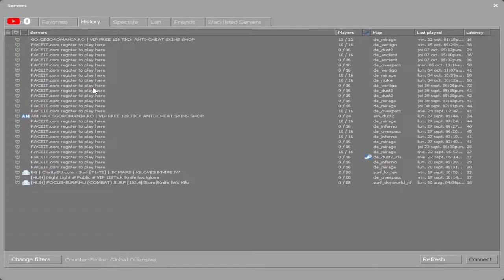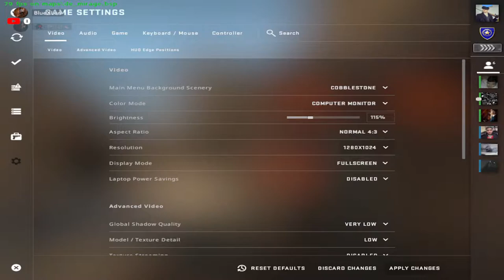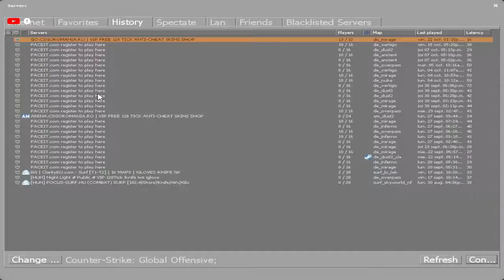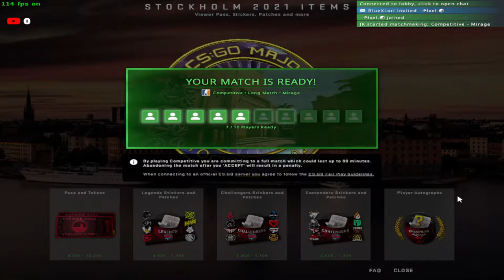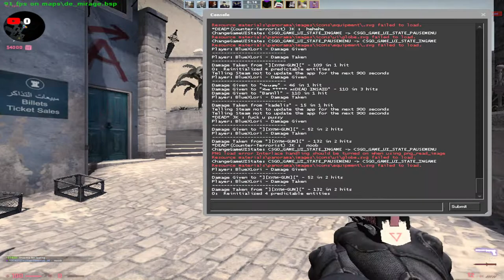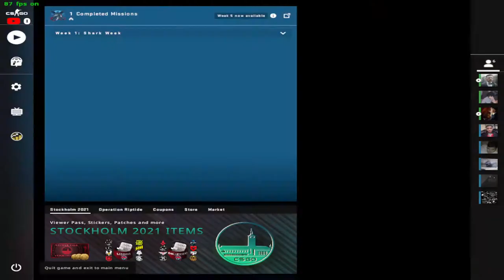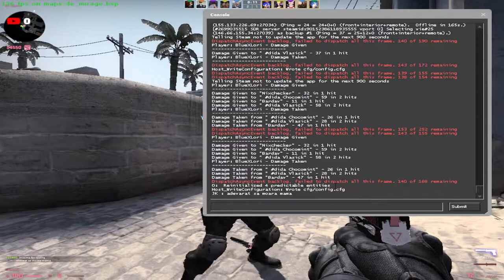🔥Let's Play Some CS:GO🔥W/David | Koppany🔥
or just give a sub and a like🔥 thanks 😊